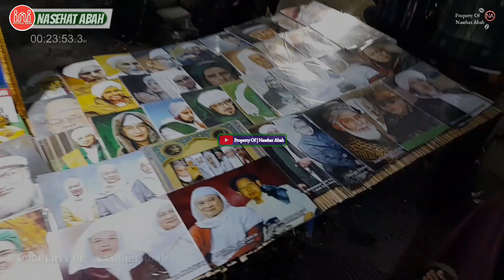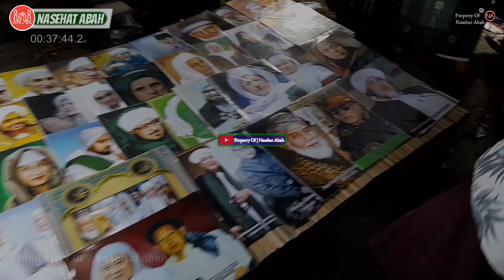Piceunan Sifat Hewan Nu Nempel Di Awak Urang || Abah Uci Cilongok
Piceunan Sifat Hewan Nu Nempel Di Awak Urang || Abuya Uci cilongok